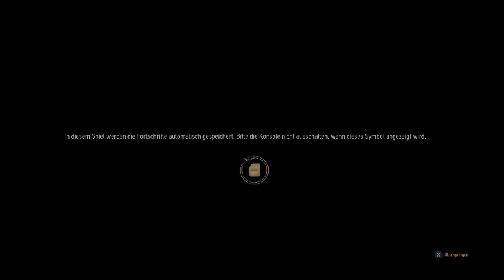THE WITCHER 3 - Pt 1: Die Bestie von Weissgarten! FULL GAME (New Game+, schwer)!